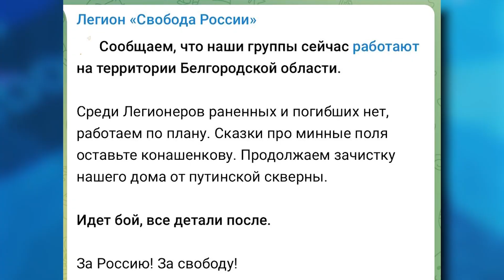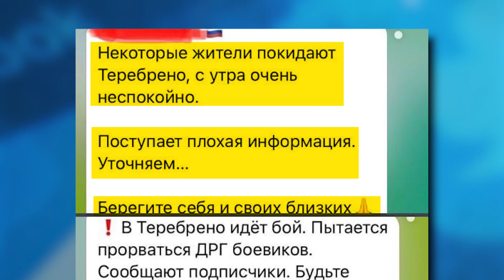В Белгородской области своё СВО: Легион Свобода России заявили, что хотят дойти до Кремля | В ТРЕНДЕ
В белгородской области прошла диверсионно-разведывательная операция. Об этом заявили в пресс-службе легиона «Свобода России». Вчера там прошли бои. Детали в сюжете!